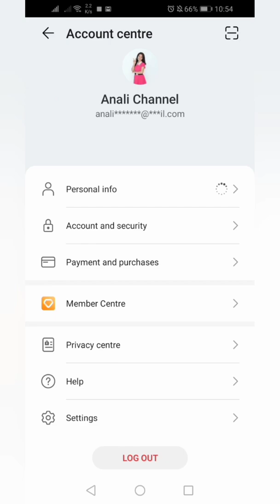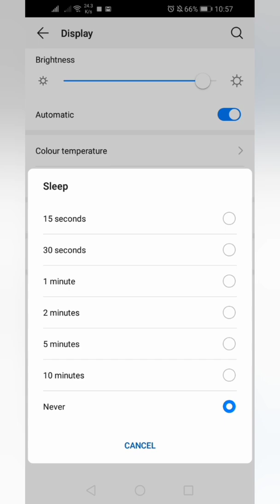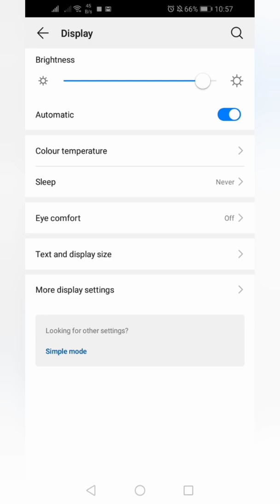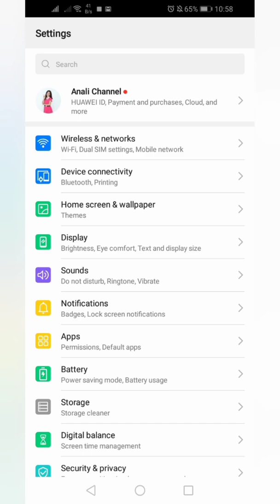Screen timeout / sleep timeout display in huawei y6 pro 2019 solved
This is based on my experience using HUAWEI Y6 PRO 2019. I'm really happy after I did this happen like tutorial tips☺️  I hope you much enjoy this video.